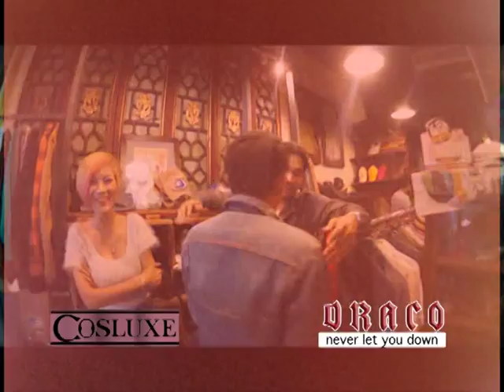คันสุดขั้ว tape104 B1 ปุ๊2 onair 19 04 57 08 24